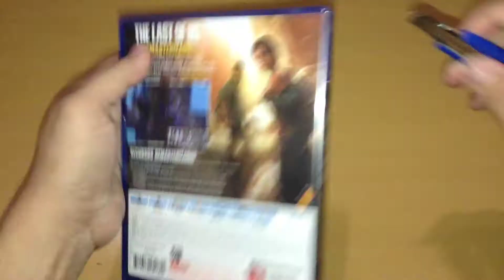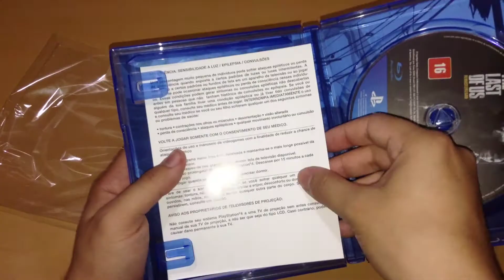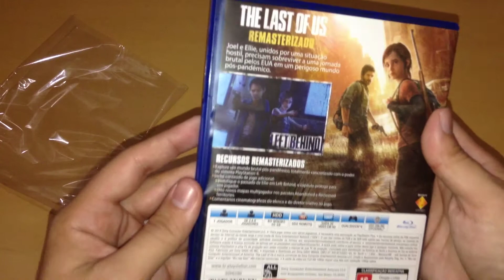The Last Of Us Remasterizado - PS4 Unboxing (PTBR)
Um rápido Unboxing da versão nacional de The Last Of Us Remastered para PS4, lançada em Agosto de 2014!